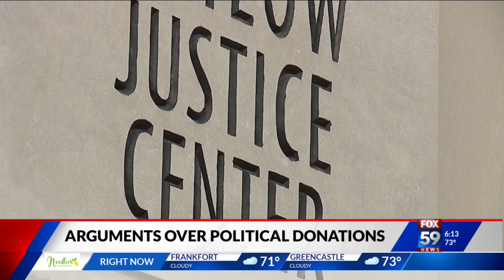Arguments over political donations in Indiana